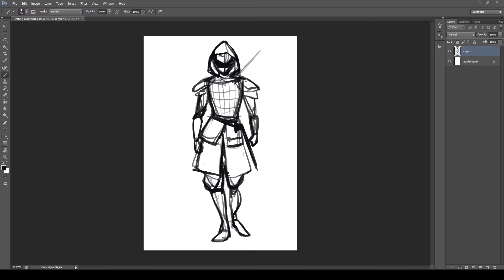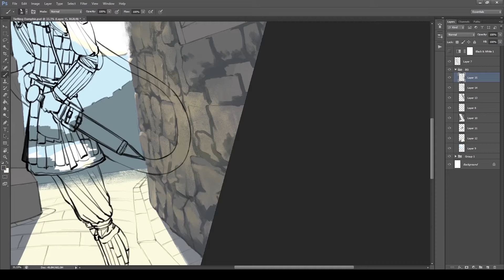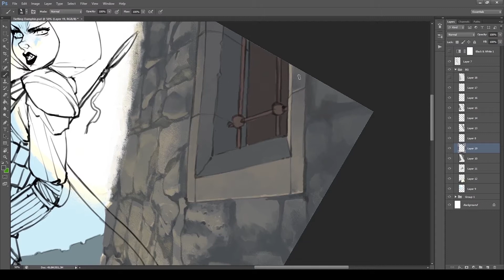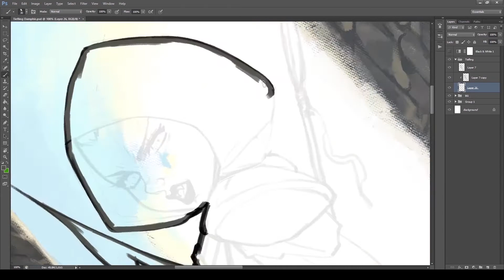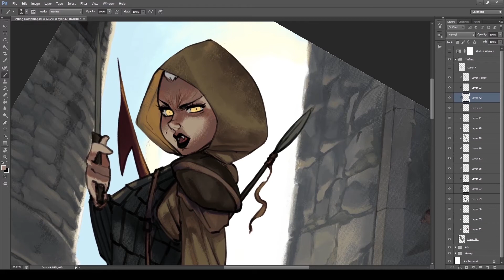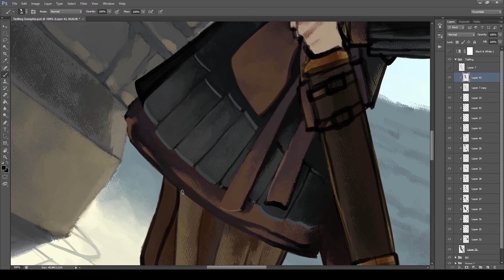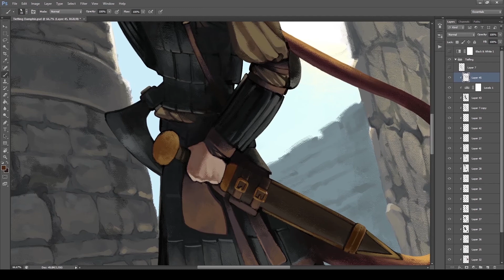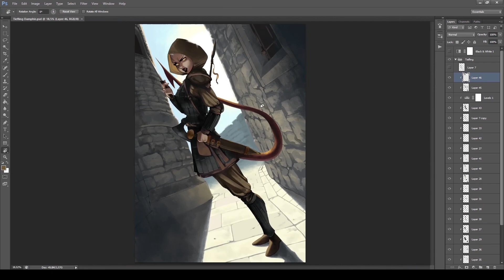Tiefling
00:05 - Envelope VIP Edit
03:55 - Lahar - RETRO Xcape
06:13 - LiQWYD - Night Out
09:23 - PeriTune - Memories 5
11:21 - Rexlambo - After The Rain
14:53 - Sakura Hz - Chill
18:43 - Scott Buckley - Absolution
24:09 - The Fat Rat - Fly Away feat Anjulie
27:21 - The Fat Rat - Time Lapse